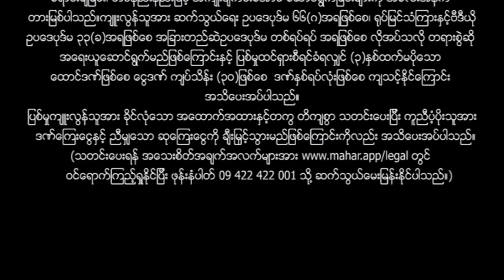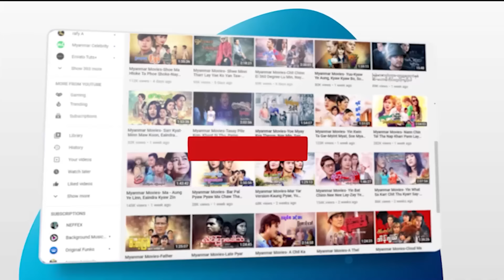မြန်မာဇာတ်ကား - စောရကြောင်နက်နှင့် မိစ္ဆာထောင်ချောက် - နေထူးနိုင် ၊ ဖူးစုံ - Myanmar Movies ၊ Action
ျမန္မာဇာတ္ကား - ေစာရေၾကာင္နက္ႏွင့္ မိစာၦေထာင္ေခ်ာက္ - ေနထူးနိုင္ ၊ ဖူးစုံ - Myanmar Movies ၊ Action ၊ Drama

Presenting daily.

မဟာ အပလီကေးရှင်းကို ဖုန်းမှာ install လုပ်ပြီး
မြန်မာဇာတ်ကားသစ်များစွာကို ကြည့်ရှုနိုင်ပါတယ်။
မြန်မာဇာတ်ကားသစ်များစွာကို ကြည့်ရှုနိုင်ပါတယ်။

Myanmar Video - Saw Ya Kyung Net & Mate Sar Htung Choke - Nay Htoo Naing , Phoo Sone - Drama ၊ Action